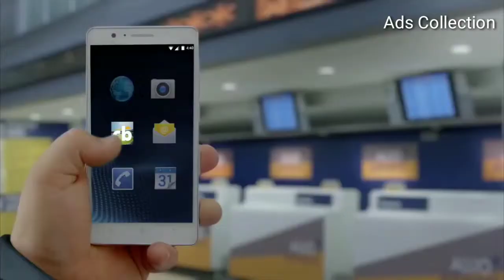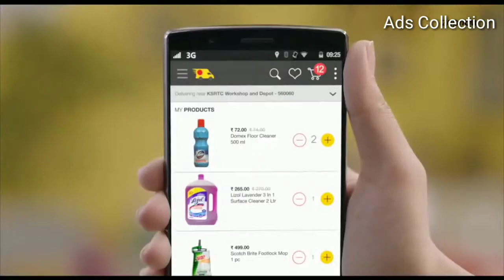Most funny indian TV ads - part 12 | Most creative and funny indian TV commercial